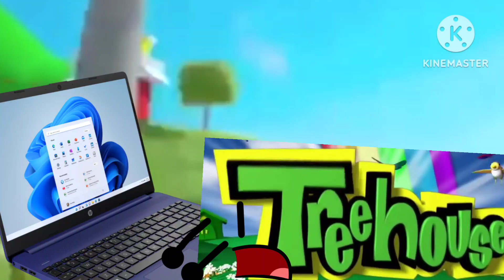JBF707 Shorts: My 1st TreeHouse TV BFDI Character